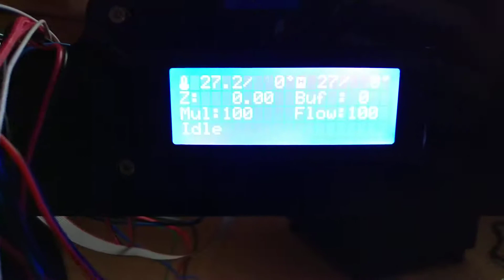Moja pierwsza drukarka 3D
Właśnie skończyłem składać i montować drukarkę Anet A8 - najprostszy model. Idealny do nauki i poznania działania drukarek w przestrzeni.  O dziwo po włączeniu nawet działa ;)